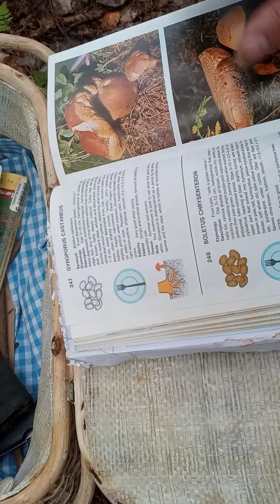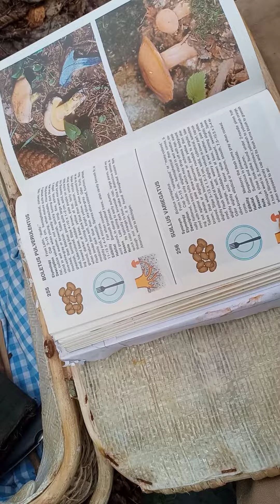August 29, 2021